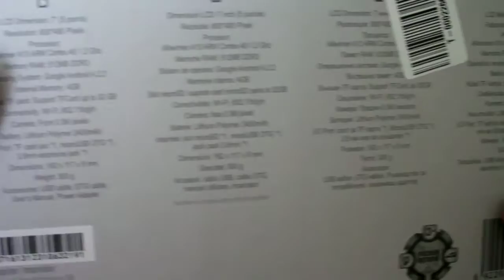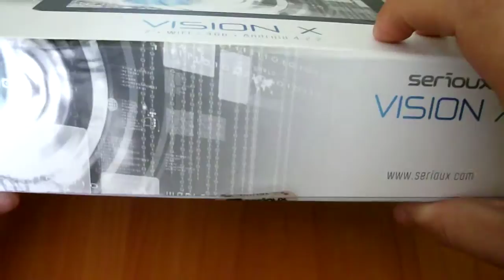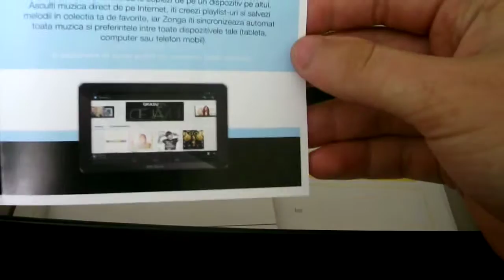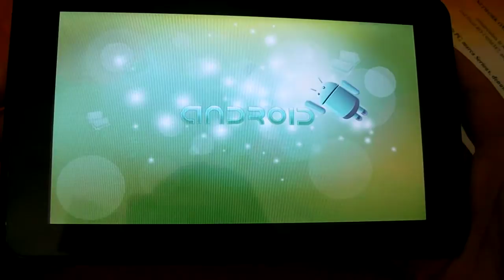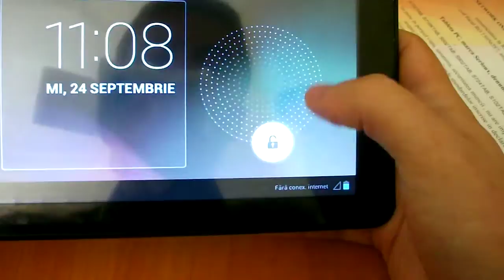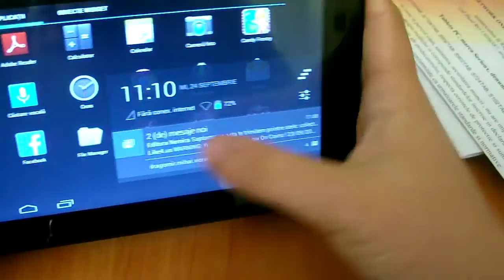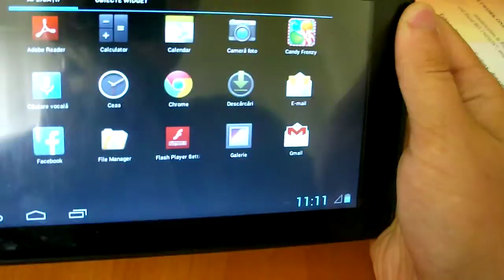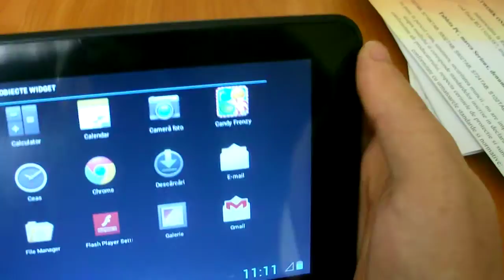Unboxing Tabelta FasTab s716